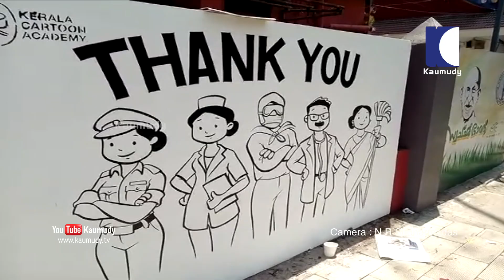Cartoons thanking health workers drawn on the wall of Ernakulam General Hospital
നന്ദിയർപ്പിച്ച വര...കൊറോണ പ്രതിരോധത്തിനായി സംസ്ഥാന സർക്കാരിന്റെ സാമൂഹിക സുരക്ഷാ മിഷനും കേരള കാർട്ടൂൺ അക്കാഡമിയും സംയുക്തമായി  ബ്രേക്ക് ദ ചെയിൻ പ്രചരണത്തിന്റെ ഭാഗമായി എറണാകുളം ജനറൽ ആശുപത്രിയുടെ മതിലിൽ ആരോഗ്യ പ്രവർത്തകർക്ക് നന്ദി അർപ്പിച്ച് കാർട്ടൂണുകൾ വരയ്ക്കുമ്പോൾ സമീപത്ത് കൂടി കടന്ന് പോകുന്ന ഡോക്ടർ. ഡോക്ടർ, നഴ്‌സുമാർ ശുചീകരണത്തൊഴിലാളികൾ എന്നിവർ ചേർന്നാണ് കാർട്ടൂൺ മതിൽ ഉദ്ഘാടനം ചെയ്തത്
കാമറ: എൻ.ആർ.സുധർമ്മദാസ്